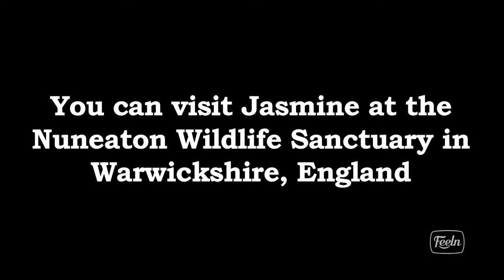Jasmine the dog